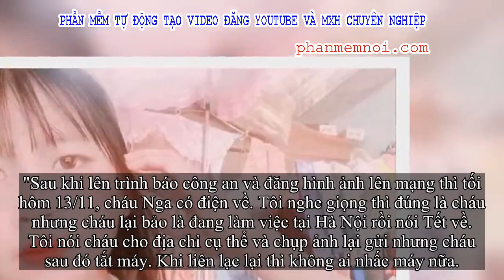✅ Thiếu nữ 15 tuổi mất tích bí ẩn, mẹ sợ con bị bạn xấu đưa đi nên trình báo công an